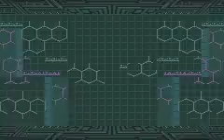KoF Ex 1 - Ikari Warriors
The King of Fighters on the Gameboy Advance.
Ikari Warriors, Leona Heidern's team.

You'll notice I skipped what Iori said this time.

King of Fighters games (there are two) on the GBA are some of the best fighting games on the system, the games in Arcade format -like most NeoGeo games- uses four buttons, made the transition from arcade to GBA smoother than a fighting game like Mortal Kombat, a game that NEEDS at least 6 buttons to properly function, and the framerate of KoF on the GBA is pretty solid.

The character Moe is made up and exclusive for the Nintendo GBA system.

I did not change the setting, so difficulty is obviously on Normal.

Wonder if Geese is playable in this game.